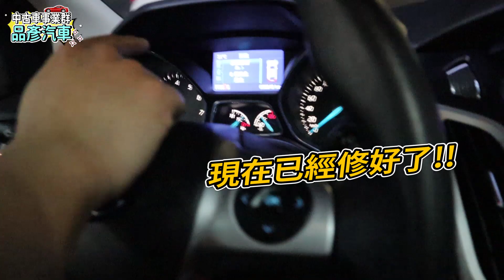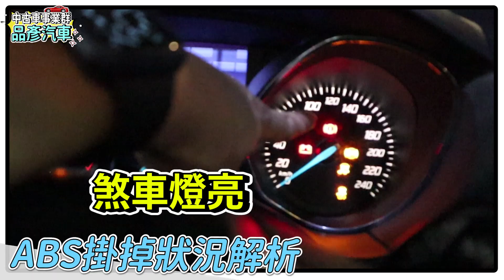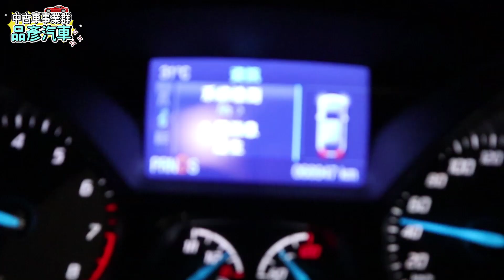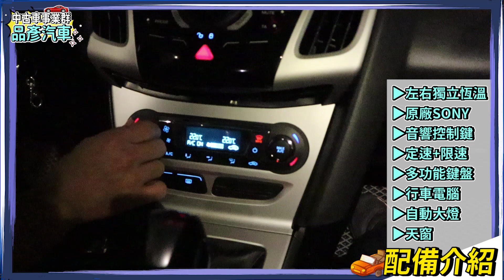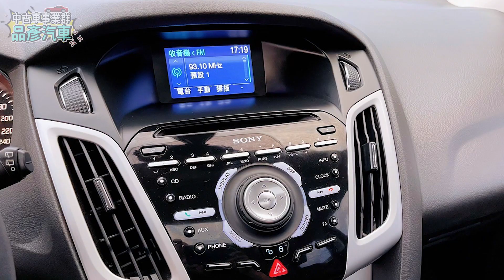【品彥汽車生活頻道】2014年福特FORD FOCUS 2.0S運動版MK3,五門掀背款,才跑68900多公里,一手車,價格估多少?